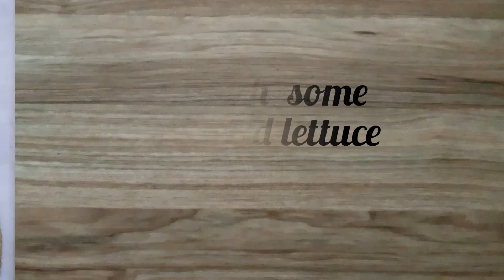Hotdog | How to Make the Best and Easiest Hot Dog Sandwich Ever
You came home from work and tired and also hungry? ok don't worry,treat yourself at Home with this Easy-to-make and juicylicious Hotdog Sandwich.No special ingredients required just hotdog,bread,chedar cheese and mustard.It takes only 5 minutes to prepare! So watch the video and try to make it yourself.Cooking is great. When you cook your own food, you're eating healthier, cleaner and much much cheaper!😉So this channel can help you to learn easy and delish recipes😋
Bon appetite!

YummyTown wants to know what you like to top your hot dogs with?

Remember to click on the bell to get the latest video of YummyTown!

hot dog recipe
hotdog sandwich recipe
hot dog sandwich
hot dog buns
hotdog recipe at home
hot dog sandwich recipe
cheese and hotdog sandwich recipe
food topic channel
sandwich recipe
persian food recipes
persian cuisine recipes
iran
YummyTown
hot dog grilled cheese
delish recipes
tasty recipes
world food tube
hot dog lover
how to
نقانق
وصفة هوت دوج في المنزل
وصفة شطيرة الهوت دوج
هوت دوج تشيلي
قناة موضوع الغذا
بلدة لذيذة,
هوت دوج جبن مشوي

If you like the music I use for my video, you can listen to it at:
Jazzi  by Frank Schröter